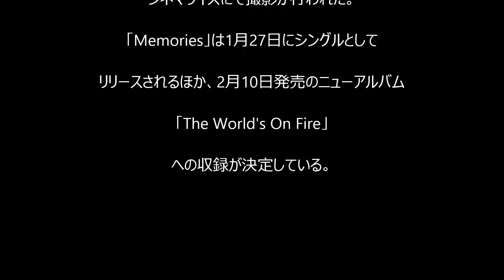蜷川実花が手がけたMWAMの新曲MV、撮影地は本日閉館のシネマライズ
映画ナタリー 1月7日(木)15時52分配信

ロックバンドMAN WITH A MISSIONの新曲「Memories」のミュージックビデオが、YouTubeにて公開。あわせて、本作の監督を「ヘルタースケルター」で知られる蜷川実花が務めたことがわかった。

JR東日本「JR SKISKI」キャンペーンのCMソングとして使用されている「Memories」。このMVのストーリーは青年の1日を追ったもので、本日1月7日に閉館する東京・渋谷の映画館、シネマライズにて撮影が行われた。

「Memories」は1月27日にシングルとしてリリースされるほか、2月10日発売のニューアルバム「The World's On Fire」への収録が決定している。